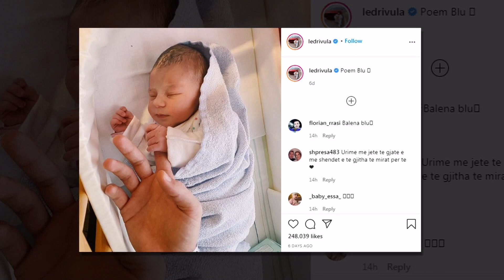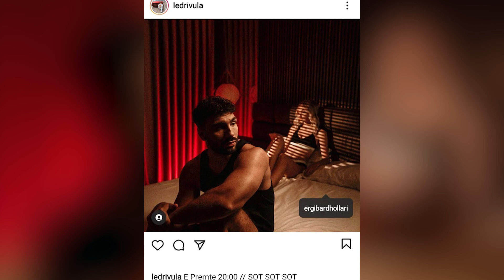Next - Showbiz - 24 Dhjetor 2020 - Show - Vizion Plus